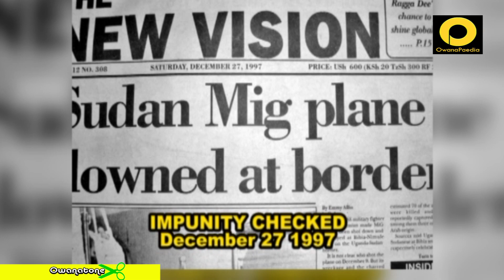UPDF GENERALS ADVISE YOUTH ON POWER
When some Ugandan MPs faced the age-limit bill and chose fists over brains to tackle this constitutional matter, two senior generals of the UPDF got sufficiently alarmed to issue the following words of wisdom.
They will be even more useful as we face 2021…